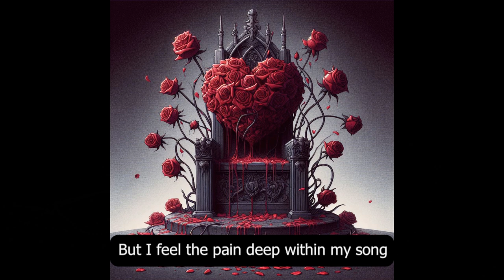The Stories I Won't Tell (AI Music Album)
- The Shadows That Embarrassment Made
- My Friend Jack
- On This Day of Hearts
- Conform Obey Consume
- Hollow Hearts
- A Love So Toxic
- A Wanderin' Soul
- Fever Dream
- Delilah's Theme
- Midnight Run
- Lady Luck
- Moonlit Reverie
- Foul Tarnished
- SKOL
- Love at First Smile
- The Enigmatic Cowboy
- Manhunter
- Flamenco
- The Quantum Mechanic
- I Never Got Over You
- Consumed by the Flames